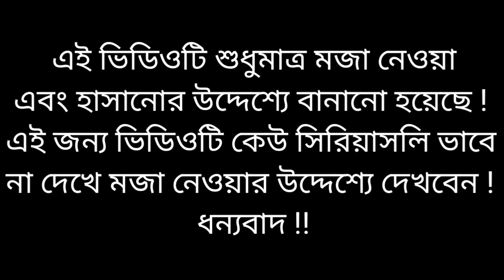বাংলাদেশের মাইয়াদের | Rangpurer Maiya 2 | Modi Hasina Romantic Song | Modi Hasina Zindabad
👉 গান : বাংলাদেশের মাইয়াদের
👉 অভিনয় : নরেন্দ্র মোদি & শেখ হাসিনা
👉 সুর : ( সংগ্রহ )

📢Re Upload :
এই চ্যানেলের ফটো, ভিডিও, অডিও অন্য কোন চ্যানেলে আপলোড করা পুরোপুরি নিষিদ্ধ ! ধন্যবাদ !!

🗣️সতর্কবাণী :
এই ভিডিওটিতে যা কিছু দেখানো হয়েছে এবং বলা হয়েছে ! সেগুলো সত্য নয় এবং বাস্তবিকতার সাথে এই ভিডিওর কোন মিল নেই ! এই ভিডিওটি শুধুমাত্র মজা বা হাসানোর উদ্দেশ্য করে বানানো হয়েছে ! এই জন্য ভিডিওটিকে সিরিয়াস ভাবে না দেখে সবাই মজার উদ্দেশ্যে দেখবেন ! ধন্যবাদ !!

Song : Rangpurer Maiya 2
Label : BMU OfficiaL

প্রিয় স্যার , আপনাদের অনুমতি ছাড়া আপনাদের চ্যানেল থেকে এই ভিডিও গানটি ব্যবহার করা হয়েছে ! এবং এই গানটির সুর কপি করা হয়েছে ! এবং গানের কথা নিজস্ব ভাবে বানানো হয়েছে ! আমরা জানি এই কাজটি করা আমাদের জন্য অনেক বড় অপরাধ হয়েছে ! দয়া করে আমাদেরকে ক্ষমা করবেন ! আমরা গানকে ভালবাসি ! এবং গানকে সম্মান জানাই ! প্রিয় স্যার , আমাদের এই ভিডিওটির যদি কোন কপিরাইট ব্যবস্থা নিতে চান ! দয়া করে - আপনাদের ছোট্ট একটি মতামত আমাদেরকে জানিয়ে দিন ! আমরা অতি তাড়াতাড়ি এই ভিডিওটি ইউটিউব থেকে সরিয়ে নিব ! ধন্যবাদ !!